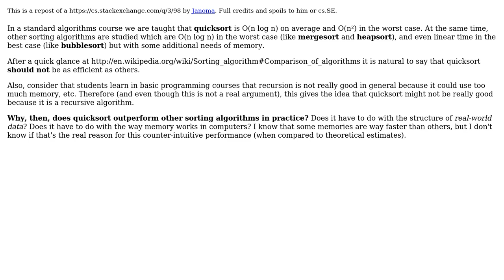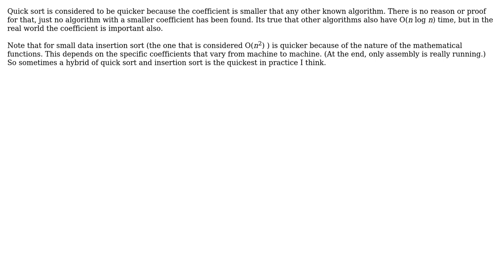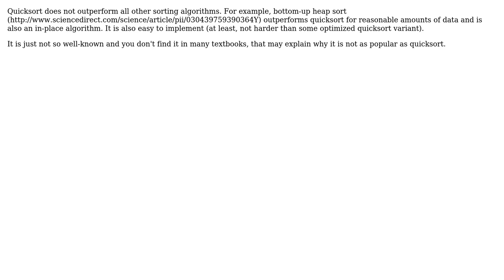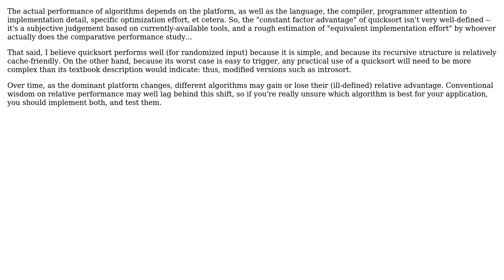Software Engineering: Why is quicksort better than other sorting algorithms in practice?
With thanks & praise to God, and with thanks to the many people who have made this project possible! | Content (except music & images) licensed under CC BY-SA | Music | Images & others | With thanks to user vartec user Raphael user Ramzi Kahil user James Anderson user dr jimbob user Donal Fellows user Doc Brown user comingstorm and the Stack Exchange Network Trademarks are property of their respective owners. You are responsible for your own actions.